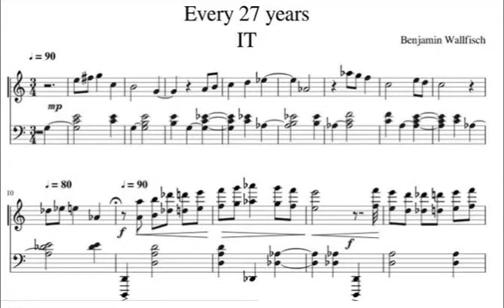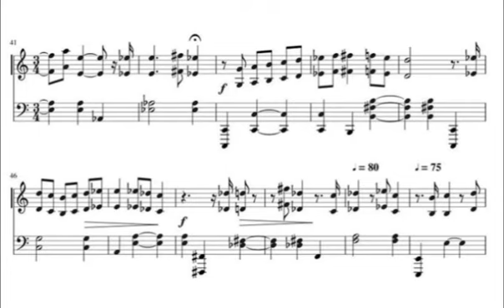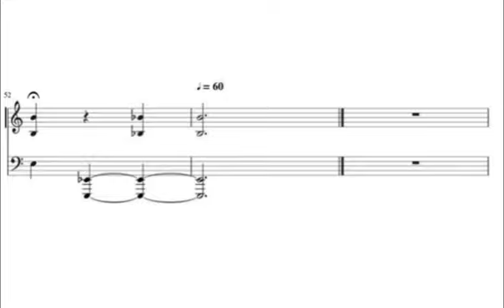Every 27 years [Piano Sheet Music] IT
Partitura para piano del tema "Every 27 years", compuesto por Benjamin Wallfisch.
This is the sheet music of the theme "Every 27 years", composed by Benjamin Wallfisch.

Tema de la película "IT" (2017) de Andy Muschietti.